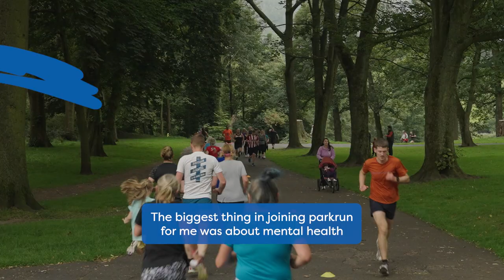People of parkrun: Maria Ward – the positive benefits of parkrun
Meet Maria, like many others across the globe she is new to parkrun, having completed her 10th Saturday morning 5k, she is well on her way to reaching her 25 milestone.

We visited Maria’s local parkrun in Bingley to chat about why parkrun is now important in her Saturday morning routine and how it has inspired her to take up running more regularly and get involved in the volunteering side of parkrun.